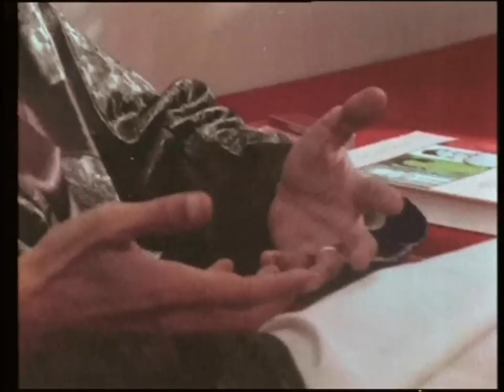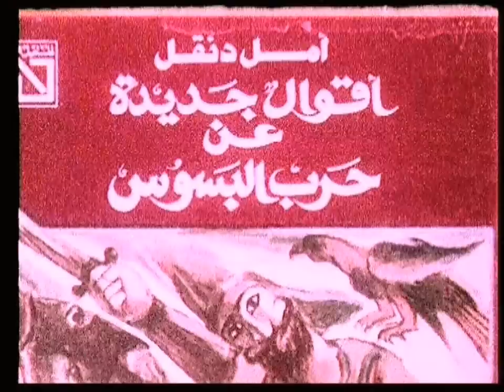حديث الغرفه رقم 8 الجزء السادس * امل دنقل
صفحه المظلومان امل دنقل ونجيب سرور على الفيس بوك